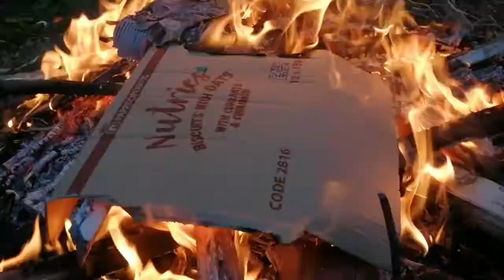Η ΔΙΚΗ ΜΑΣ ΦΩΝΗ_ΠΕΡΙ ΕΚΘΕΣΕΩΝ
Μια σειρά περιοδικών εκπομπών με θέμα τις καλές κι εφαρμοσμένες τέχνες και τον ελληνικό πολιτισμό. Κείμενο-παρουσίαση: Λουκία Ρίτσαρντς και Κάμερα - Μοντάζ: Κριστοφ Τσίγκλερ. Παραγωγή: ZLR Betriebsimperium